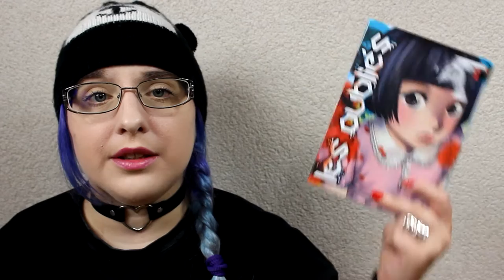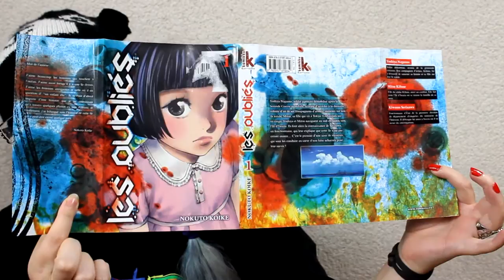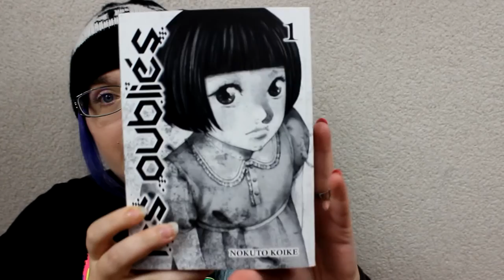[Présentation Manga] Les oubliés (Seinen//éditions Komikku)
♡ Hibi :
♥ kik. : HibikiPandi
♥ SNUPPS : HibiYume
♥ Periscope : HibiYume
♥ Fyuse : hibiyume

Boîte Postale :
Hibiki YUME
 BP 10002
 17360 saint Aigulin